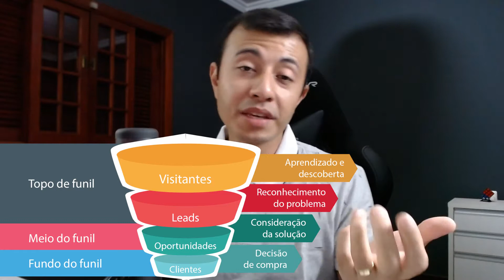SEO para Funil de Vendas | Estratégias de SEO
Neste vídeo vou te mostrar um tutorial completo sobre como fazer SEO para Funil de Vendas. Trouxe exemplos de como fazer SEO para Topo, Meio e Fundo de Funil.

Principais tópicos do vídeo:
1 - SEO para Topo de Funil
2 - SEO para Meio de Funil
3 - SEO para Fundo de Funil

Veja todos os detalhes no vídeo!

Boa aula!
Daniel Imamura
Especialista em SEO

Dúvidas sobre SEO? Deixe abaixo nos comentários!